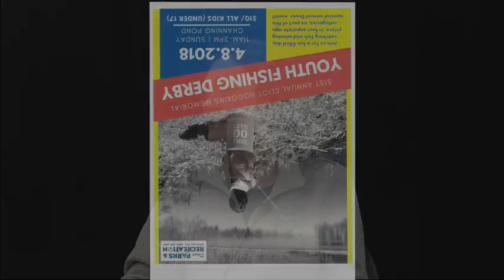Dover MA Park & Recreation Spring Update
A look at some of the Dover Park & Rec's Spring events